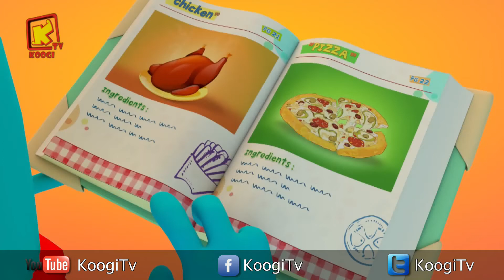كل سنة وكل اصحاب كوجي طيبين - شهر يونيو2018- المجموعة -21- قناه كوجي القبطية الارثوذكسية للأطفال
ميرا نشأت - مريم ممدوح - أندرو تامر - مارسلنيو ميلاد - ماريبيلا ميلاد - إستيفن روماني - سيلينا روماني - نوفير محب - ماروسكا روماني - أنچلينا مايكل - كاراس بيتر - كاترين چورچ - كيفين جرجس - مينا جرجس - كيفن ديفيد - باتريك باهر - بيرى عماد - ماثيو مينا - چونير أيمن -
فادي إيهاب